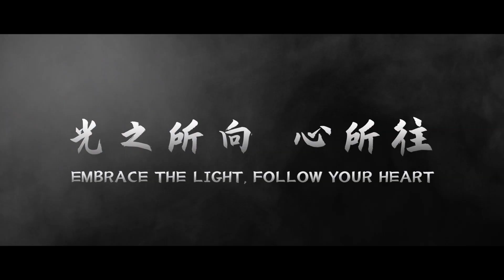GOODBYE MONSTER 《山海经之再见怪兽》 | Trailer — In Cinemas 8 Sep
Release Date: 8 September 2022 in Singapore
Director: Huang Jianming 黄健明
Genre: Animation, Adventure, Fantasy

In order to cure Hei Ling, a terminal illness, the Kunlun healer, Bai Ze, was banished after accidentally destroying an island. Seven years later, he returns to the island to seek redemption.